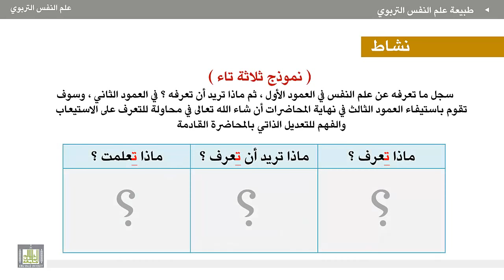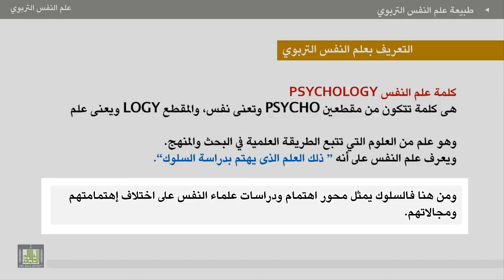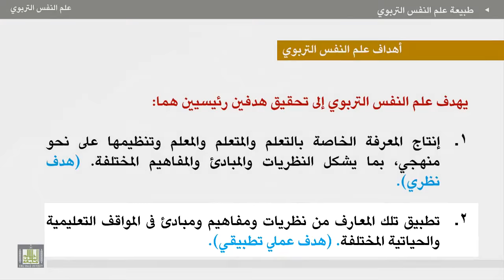علم النفس التربوي - الوحدة 1 : المفاهيم والأهداف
الوحدة الاولى علم النفس التربوي مفاهيم وأهداف
1. مفاهيم علم النفس التربوي.
2. أهداف علم النفس التربوي.